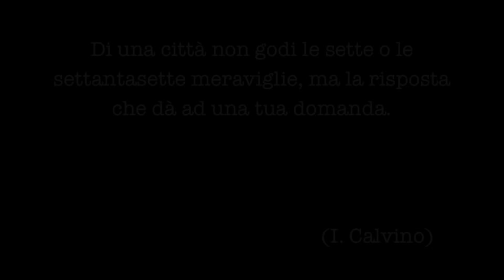Climbing On Roofs-65daysofstatic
a school project becomes a tribute to this amazing band